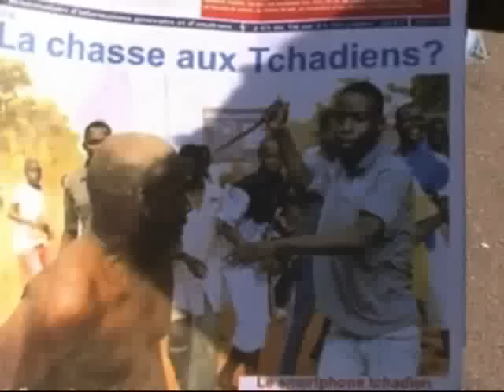Le Flash de 18 Heures de RTI 1 du 27 Décembre 2013 avec David Mobio